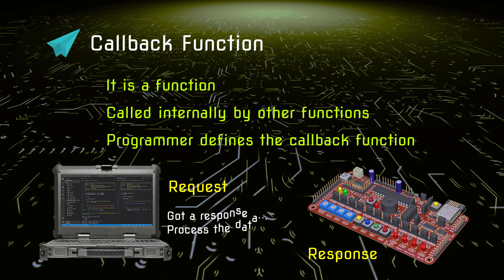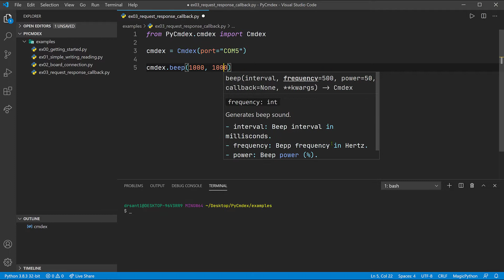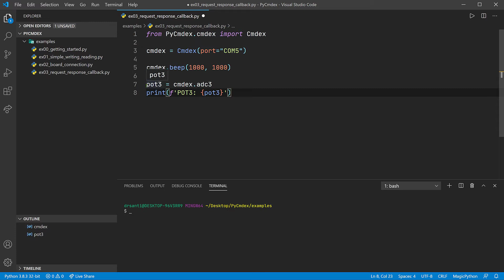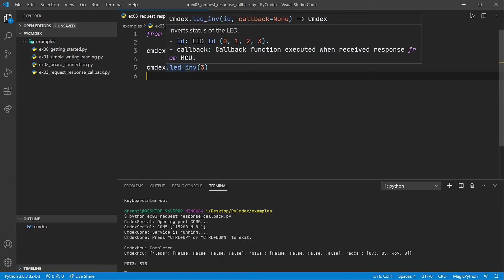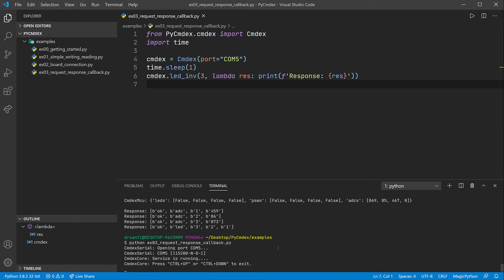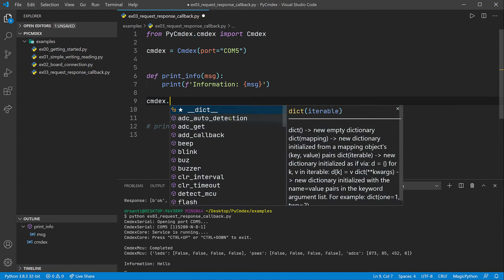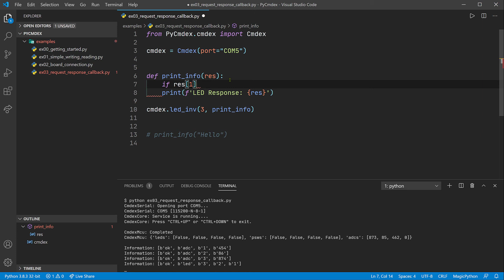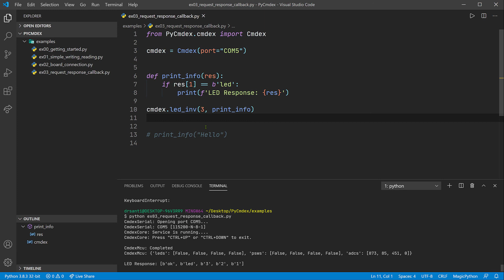12-PyCmdex -- Request-Response and Callback Functions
12-PyCmdex -- Request-Response and Callback Functions